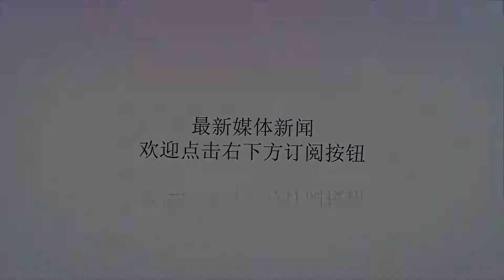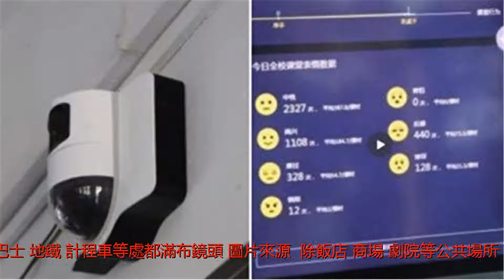「天網」將設6億監視器 專家指背後真相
谢谢！中國&ldquo;天網&rdquo;將於2020年設置逾6億監視器（圖片來源：Adobestock）中國正在建立&ldquo;天網&rdquo;，不久後政府將可以輕易掌控中國大陸境內13億人口的一舉一動。更有網友感慨說，&ldquo;好像住在動物園！&rdquo;香港《蘋果日報》報導，中國大陸在各大城設置&ldquo;天網&rdquo;監控系統，並號稱這是全球最大的影像監控網路，能迅速辨識路上車輛種類、顏色，以及行人年齡、性別、衣著等，甚至可以根據臉部特徵，檢查資料庫，確認是否是可疑人物。該系統花1秒鐘能將中國人口&ldquo;篩&rdquo;一遍，花2秒鐘就能將世界人口&ldquo;篩&rdquo;一遍。外界認為，雖然中共官方可藉此技術打擊犯罪，但同時，民眾也完全喪失了隱私權。不少網友指出&ldquo;天網&rdquo;功能實在讓人擔心，&ldquo;真是可怕，赤裸裸的被人監視！&rdquo;&ldquo;民眾在國家面前一絲不掛！&rdquo;&ldquo;天眼前面看到的是平民，在後面觀看的是權貴！&rdquo;也有網友調侃：&ldquo;有沒有這樣的天眼，能夠自動識別貪官污吏？&rdquo;&ldquo;有沒有能看得出官員財產有多少的天眼？&rdquo;事實上，中國大陸的監視器已達到無孔不入的地步。新加坡《海峽時報》曾報導，截止去年，中國全境已安裝約1億7600萬監視器，預計在2020年將擴增至6億2600萬個監視器。如果按照中共官方給出的人口數據來計算，幾乎是每兩個人，就可以分到一個監視器。飯店、商場、劇院、巴士、地鐵、計程車等處都滿布鏡頭（圖片來源：）除飯店、商場、劇院等公共場所，就連巴士、地鐵、計程車等都滿布鏡頭。浙江省甚至有中學安裝監視器，監控學生情緒。浙江有中學透過監視器判別學生上課情緒不僅如此，中央先前還提出的&ldquo;關於實施鄉村振興戰略的意見&rdquo;文件，農村也要建立&ldquo;安全監控網&rdquo;，在2020年前，鄉村地區要完成&ldquo;全域覆蓋、全網共享、全時可用、全程可控&rdquo;的影像監控聯網，形成全國&ldquo;維穩監控網&rdquo;。但是專家對此並不看好。前英特爾資深軟體工程師高木稍早對《大紀元時報》表示，人臉識別技術在國外早已研發成功，但是它沒有用於追蹤定位任何一位公民，&ldquo;因為他們（政府）覺得，這些用途對民眾的隱私權，對民眾基本人權的傷害太大了。&rdquo;他說，西方普遍認為政府是一種&ldquo;邪惡的實體&rdquo;（evilentity），意思是，政府的公權力需要被限制，否則它的公權力會被濫用，&ldquo;政府的存在，僅僅是為了社會的正常運作。&rdquo;但是在中國大陸大相徑庭。高木指出，大陸政府利用這種技術，對&ldquo;維權律師，上訪民眾，信仰團體，少數民族等眾多人群進行監控與打壓，&rdquo;這是件非常可怕的事情。